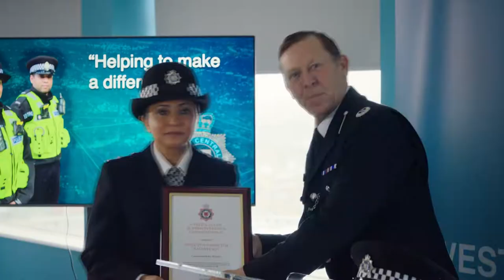D.I. Ray - Preview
D.I. Rachita Ray, a British Asian policewoman new to homicide, is assigned to investigate the suspected honour killing of a young Muslim man.

Stream NOW from NMPBS Passport on the PBS App.